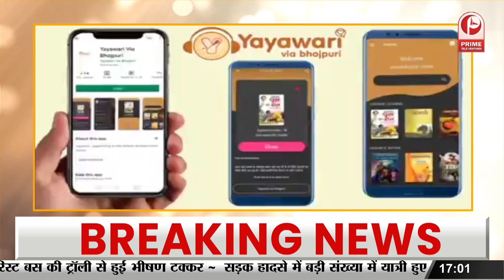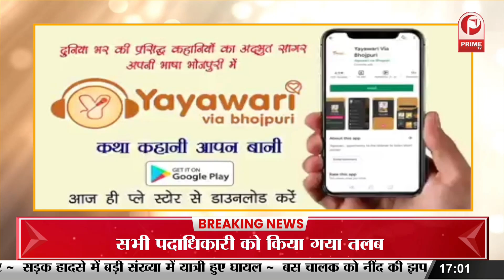NEET Controversy 2024 : NEET परीक्षा में धांधली,सड़क पर संग्राम,बच्चों की गुहार,सुन लो सरकार